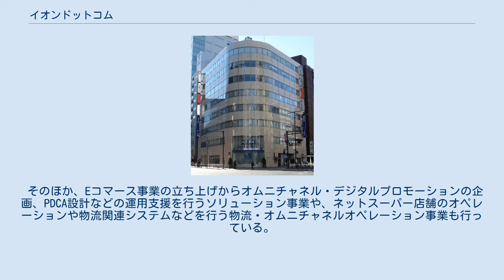イオンドットコム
旧イオンダイレクトの本社が入居していた日幸神田ビル （東京都千代田区、2015年12月の合併後は「淡路町オフィス」として引き続き入居している） イオンドットコム株式会社（英: AEON.com Co.,Ltd.）は、Eコマースフルフィルメントや通信販売などを行うイオングループの企業である。
 当社はイオングループ内におけるEコマースフルフィルメントやWEBサイトソリューションサービス事業を担う株式会社イオンビスティーを前身とし、2012年5月にイオンリンク株式会社に商号変更。
2015年12月に同じイオングループのイオンダイレクト株式会社を吸収合併した。
 イオンダイレクト株式会社は、1999年に三菱商事株式会社の完全子会社として設立された株式会社デジタルダイレクトを前身としており、テレビショッピングやカタログショッピングを中心として行ってきたが、2008年12月に締結された三菱商事株式会社とイオン株式会社の包括業務提携契約の一環として、2009年8月に第三者割当増資をイオン株式会社並びにグループ会社のイオンクレジットサービス株式会社が引き受けたことにより、イオン株式会社の連結子会社となった。
元々イオングループには通信販売会社がなかったため、連結子会社化により通信販売事業に進出したことになる。
2013年1月に三菱商事株式会社が保有していた全株式をイオン株式会社が取得した全株式をイオングループが保有することとなり、同年3月に商号変更した。
 そして、2016年4月に当社が運営するEコマースポータルサイト「AEON.com」が正式にスタートしたことに合わせ、イオンドットコム株式会社に商号変更した。
 当社は、Eコマースポータルサイト「AEON.com」やキュレーションメディアサイト「lilimo」の運営と「saQwa（イオンサクワ）」などの通信販売を主な事業としている。
また、旧イオンリンク株式会社で開設したイオングループのポータルサイト「AEON SQUARE」はイオンドットコム株式会社に社名変更後も継続して運営している。
 そのほか、Eコマース事業の立ち上げからオムニチャネル・デジタルプロモーションの企画、PDCA設計などの運用支援を行うソリューション事業や、ネットスーパー店舗のオペレーションや物流関連システムなどを行う物流・オムニチャネルオペレーション事業も行っている。